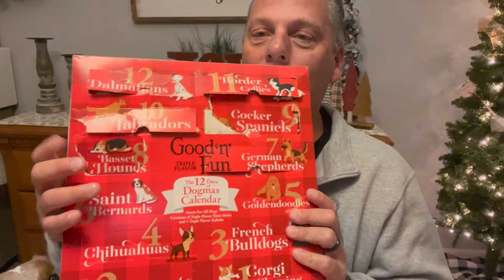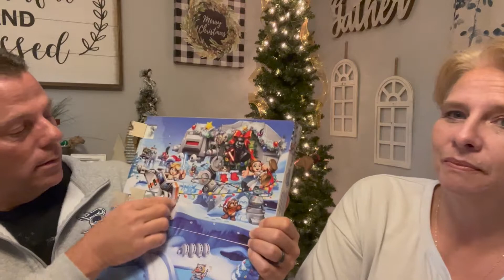Vlogmas Day 6, 2021 | 12 day of Vlogmas with Lautarlife | The one with all the parties!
Today was the day with all the Christmas Parties. Starting at our school, then to church and a few friends houses.  Thank you to our amazing friends for having us over.

Music is paid epedmic sound